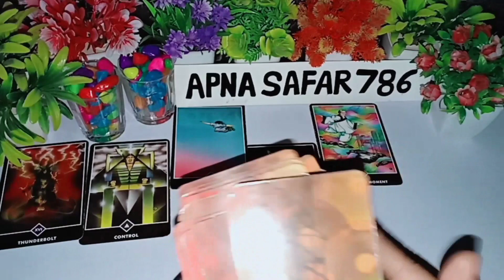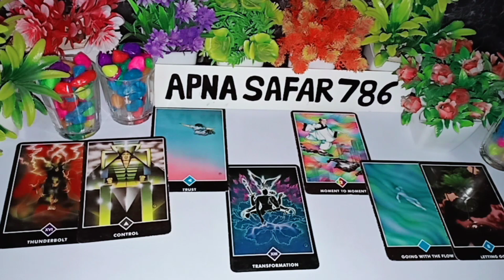🌺🥀WO KYA SOCH RAHE HAI ABHI ISS WAQT AAPKE BARE MEIN? CURRENT FEELINGS HINDI TAROT CARD READING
WO KYA SOCH RAHE HAI ABHI ISS WAQT AAPKE BARE MEIN? CURRENT FEELINGS HINDI TAROT CARD READING NEW LATEST VIDEO TODAY

1:- it's a general and collective reading and also it's not gender specific.this is timeless/for all zodiac signs reading.
2:- this reading describe what you are manifesting in your life by your current energy and thoughts.
3:- watch these videos for entertainment and guidance purpose and don't take any major decisions of your life based on tatot reading.
4:- this channel and videos are not responsible for what you do in your life.
5:- I don't do personal reading so be aware of froud people.
6:- I never provide my number in comment & description section please be aware of scammers & frouds.